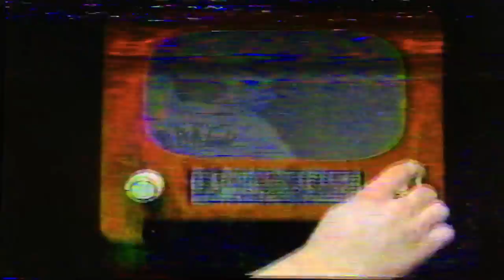The Ramblin Rod Show (November 1984)